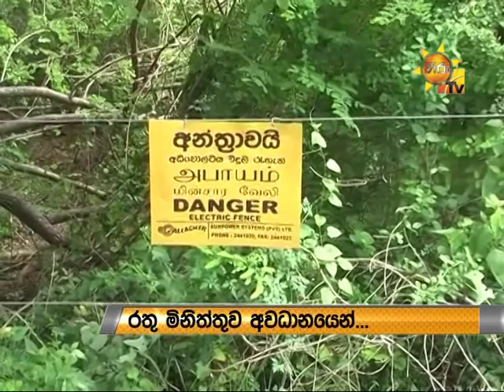Hiru TV News Rathu Miniththuwa | SOORIYAWEWA ELEPHANT PROBLEMS | 2014-06-29